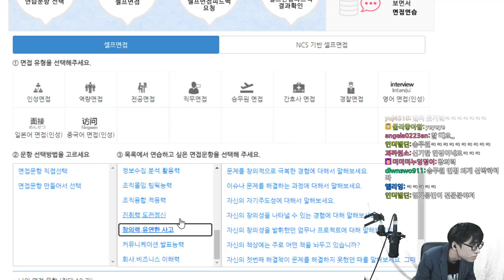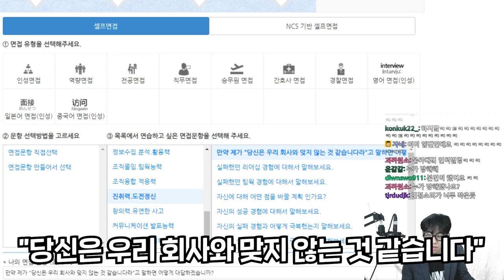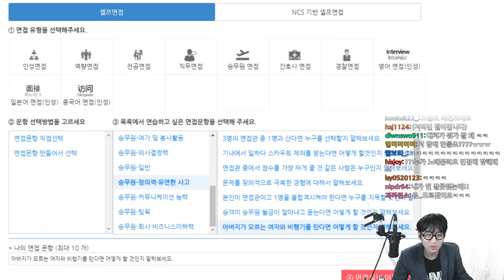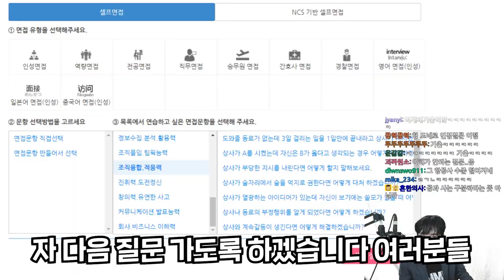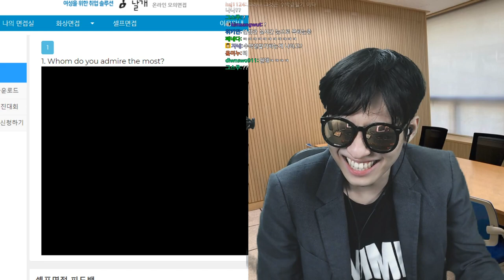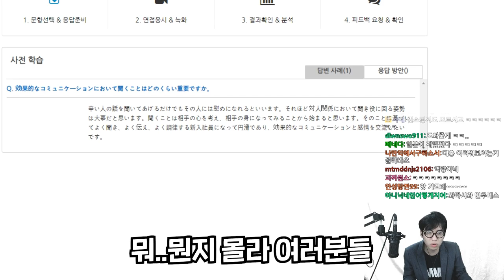이게 진짜 승무원 면접 기출문제라고..?ㅋㅋㅋ영혼까지 털어버리는 온라인 면접 체험기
채널 문의 ▼
미미미누 인스타그램 ▼